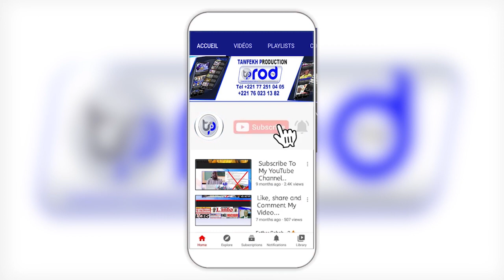🔴 Urgent Lou doy warr mo xéw Thi Margo bou Touba 500 000 cf la niou fa Satheu camera surveillance